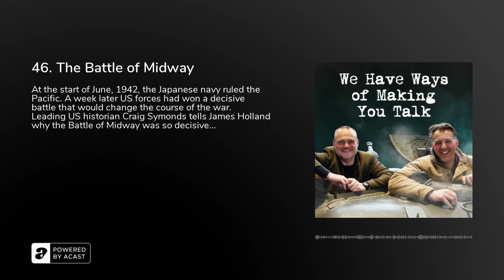46. The Battle of Midway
At the start of June, 1942, the Japanese navy ruled the Pacific. A week later US forces had won a decisive battle that would change the course of the war.

Leading US historian Craig Symonds tells James Holland why the Battle of Midway was so decisive and describes the key characters and action.

A Goalhanger Films Production

Produced by Joey McCarthy